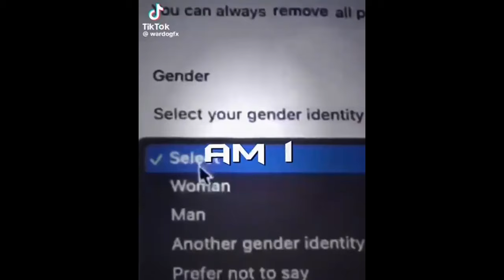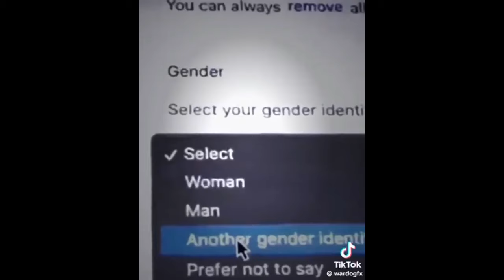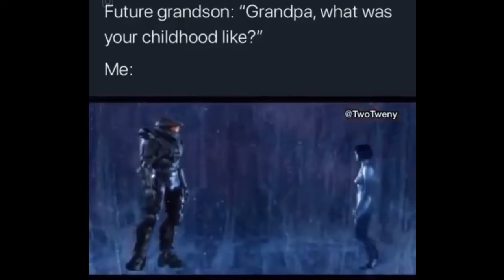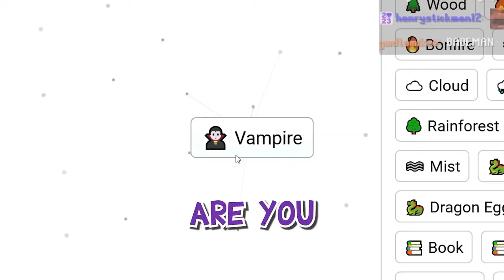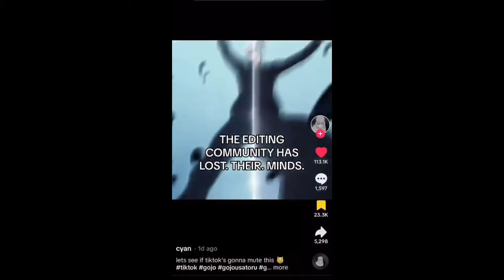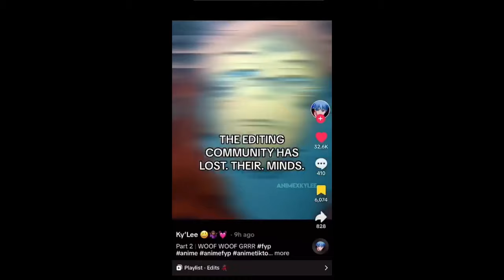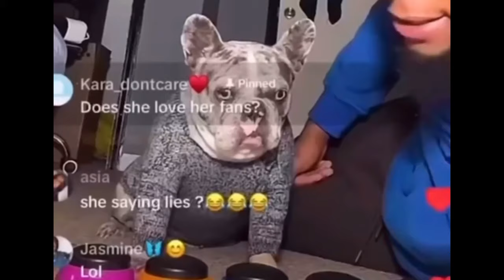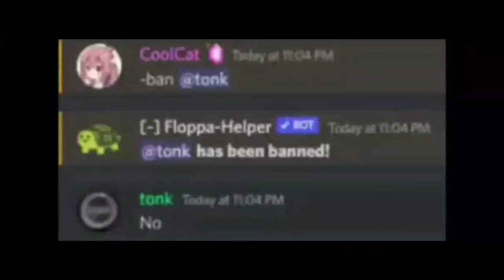memes from my folder v2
epic memes v2 becuz v1 exploded